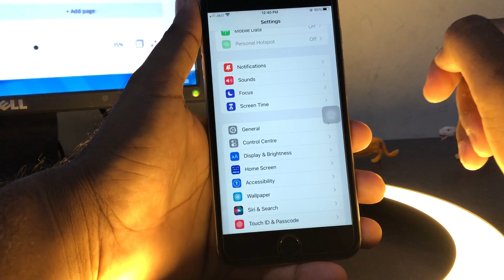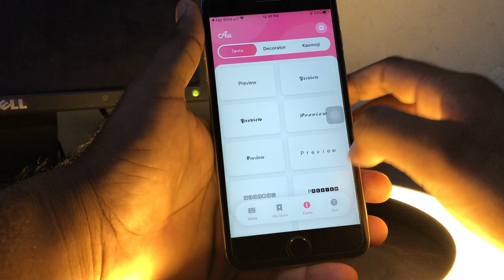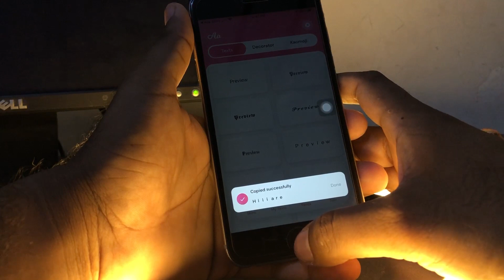iOS 15 !! How Change Font Style On iPhone And iPad !! Change iPhone Font Style iOS 15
HI GUYS IN THIS VIDEO I WILL SHOW YOU HOW TO CHANGE IPHONE FONT STYLE ON IOS 15 IF YOU WANT TO DO THAT KEEP WATCHING FULL VIDEO AND FOLLOW THE SIMPLE STEPS YOU CAN EASLIY DONE THAT WITHOUT ANY ISSUE...